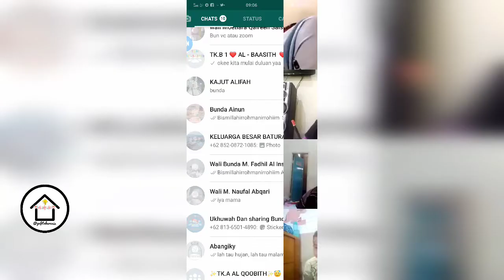Pembelajaran Via Video Call || Selasa 21 Juli 2020 | TK.B